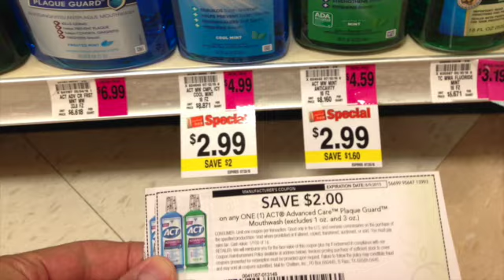CVS/Weis 7/12/15 Coupon Haul - 94% Savings & $1 All! Oh Yes!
Cheap All Laundry Detergent, Vitaminwater, More!